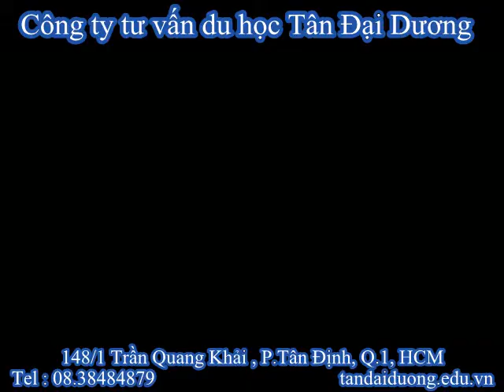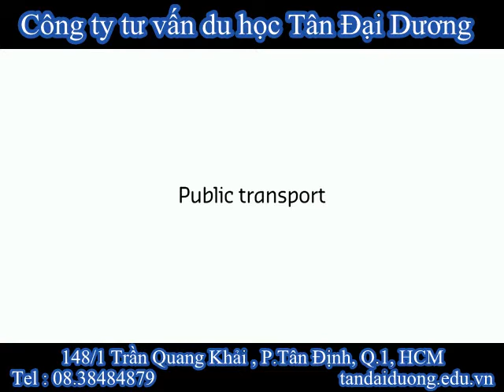Du học Singapore - Các chương trình học tại Curtin Singapore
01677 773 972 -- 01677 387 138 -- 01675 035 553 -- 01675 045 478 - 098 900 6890